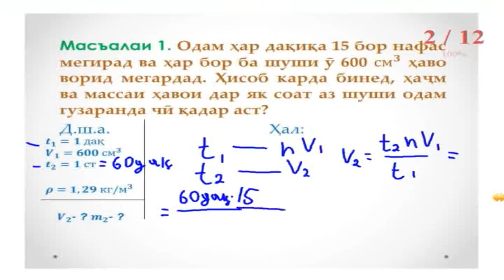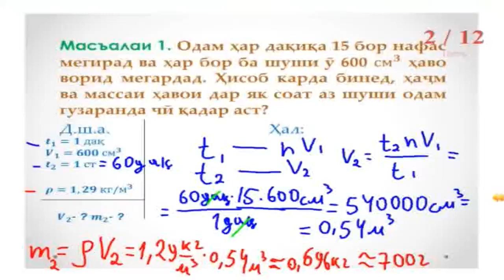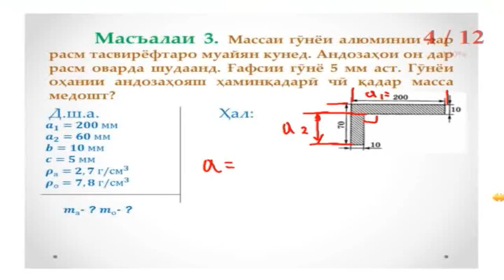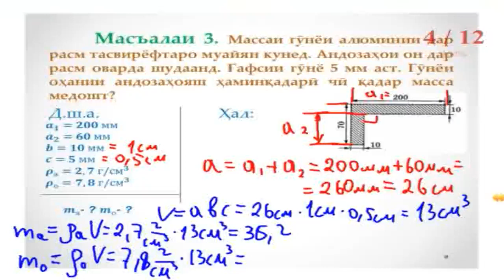6 Зичии модда давомаш